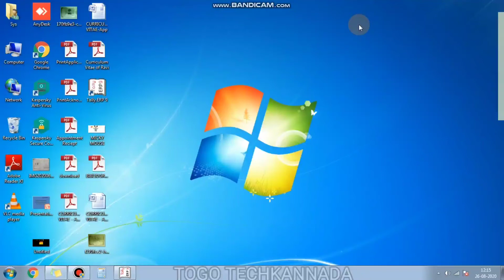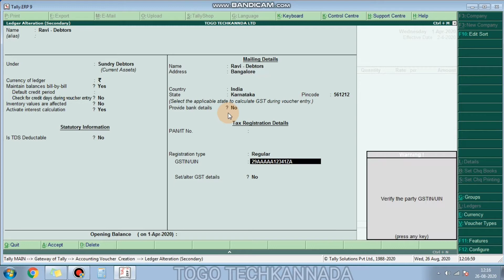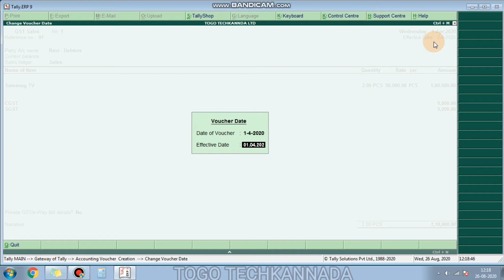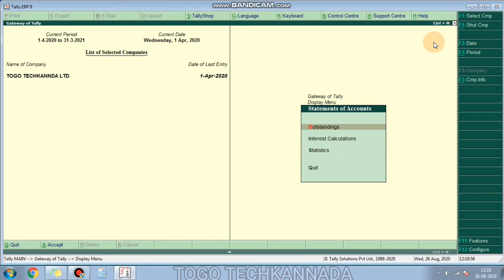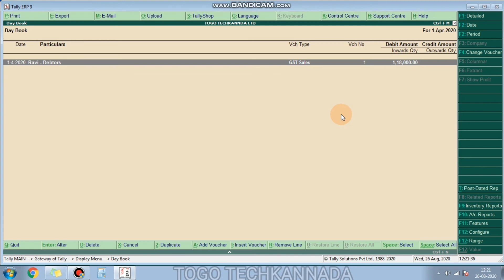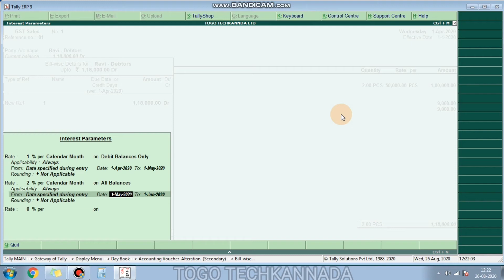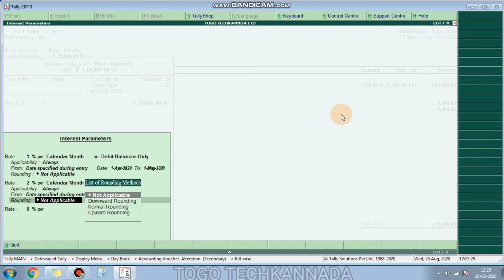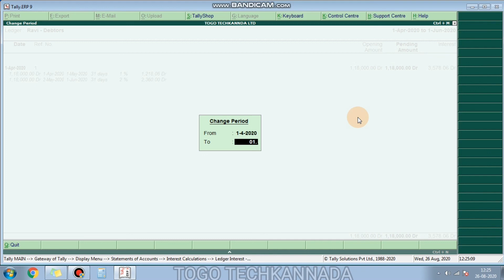Advance Interest Calculation | Date Specified during entry | Receivables |Tally | Kannada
My Tech Items
Mobile  and Camera : Realme 3 Pro ( 4GB RAM/64GB ROM)
Mic : MI Sports Bluetooth Earphone
Earphone : Sennheiser cx 180 Wired Earphone ( Without Mic)
Powerbank : MI Power Bank 20000mah